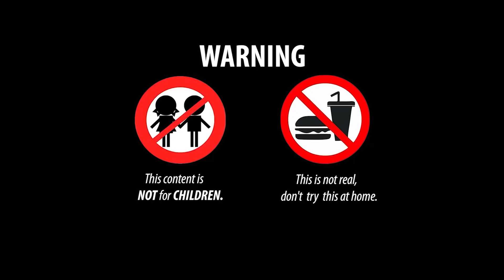다채로운 계란, 무지개 물고기, 노란 장어 ASMR Mukbang/ 만화 Stop Motion Cooking Rainbow Catfish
새로운 에피소드가 매일 공개됩니다. 구독하는 것을 잊지 마십시오!
👉 경고 : 이것은 실제가 아니므로 집에서 시도하지 마십시오!

시간 내 주셔서 감사합니다!

► 좋은 영상이 보이면 좋아요를 누르고 댓글을 남기고 채널을 구독하고 알림 벨 🔔을 눌러 다음 영상을 놓치지 마세요.